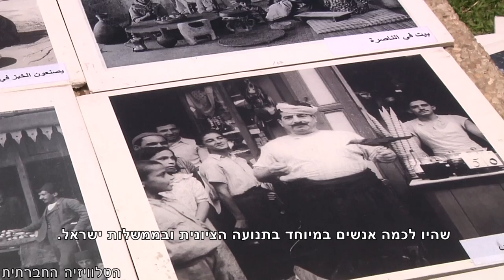מה לדעתך מפחיד את היהודים בציון יום הנכבה?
השבוע (11/5/2014) צוין יום הנכבה בטקס יזכור באוניברסיטת תל אביב. שאלנו את הסטודנטים הפלסטינים שנכחו - "מה לדעתך מפחיד את היהודים בציון יום הנכבה?"